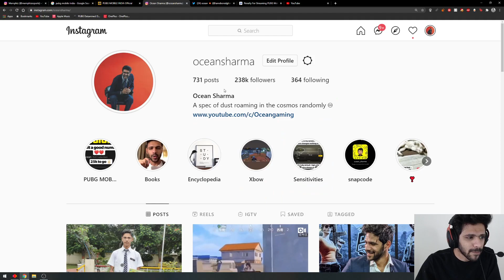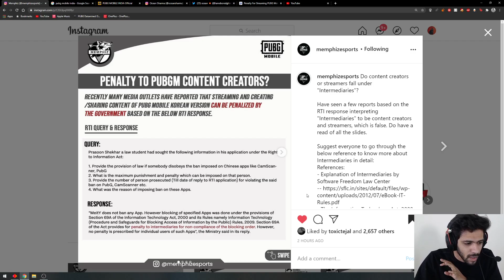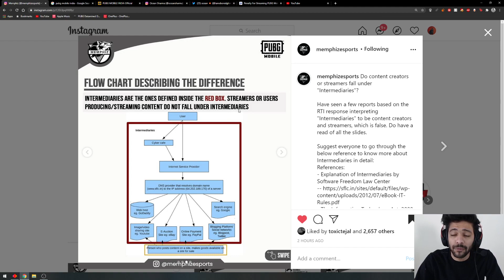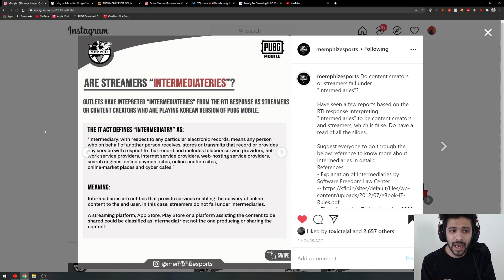PENALTY TO PUBGM CONTENT CREATORS???